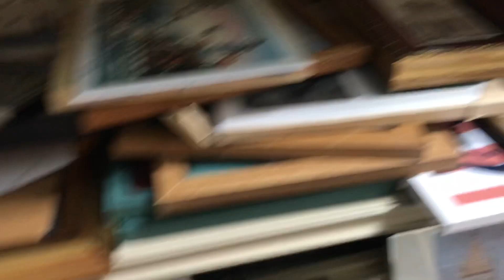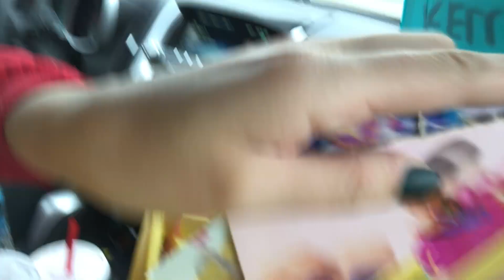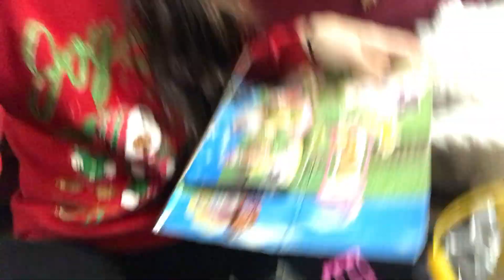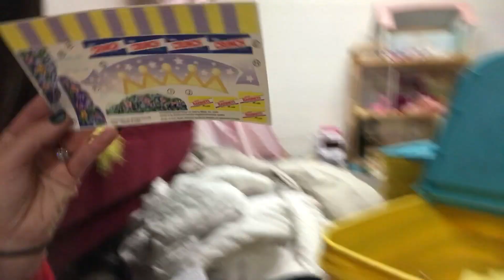THRIFTING & CRAFTING WITH LAW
So excited for what I found for Law! It may not seem like a big deal for some people. But finding something like this in brand new condition and still in the bags is so rare! But I plan on doing more thrifting videos in the future! It was fun!☺️